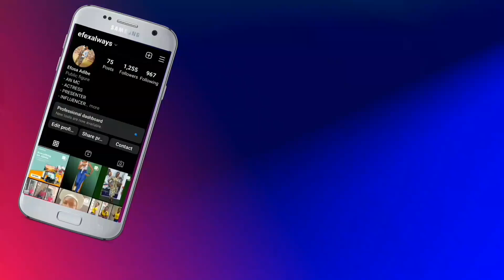Reasons why some ladies will never get married.